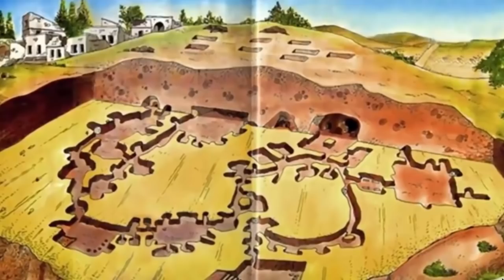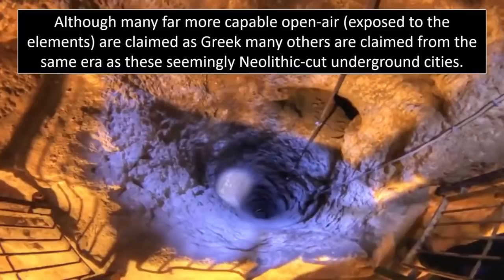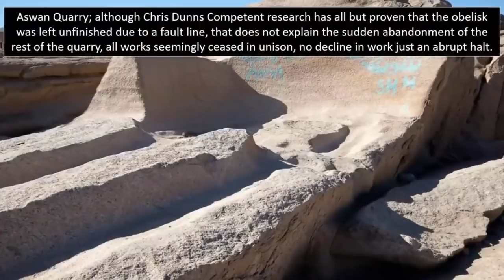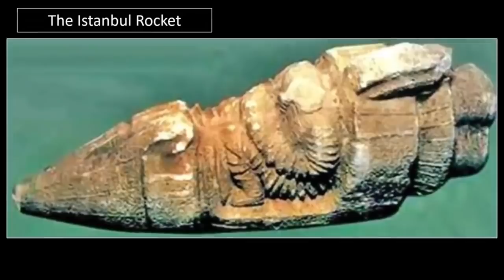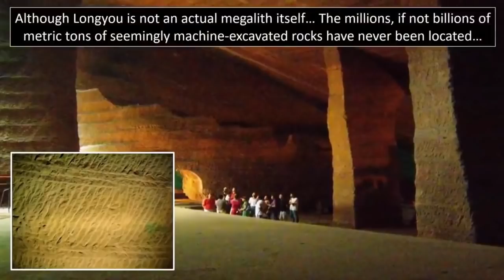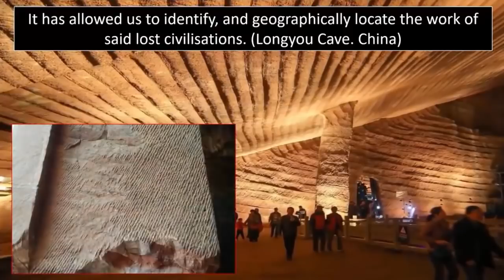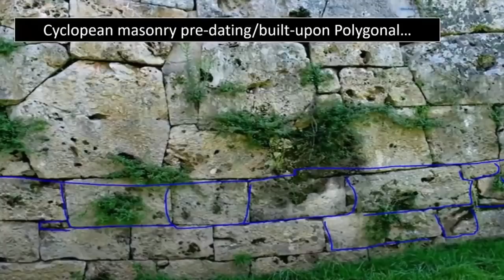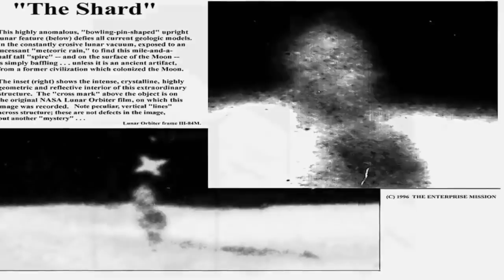🌳👽 Deep Jungle Finds ~ Alien Artifacts? 🌲 🛸